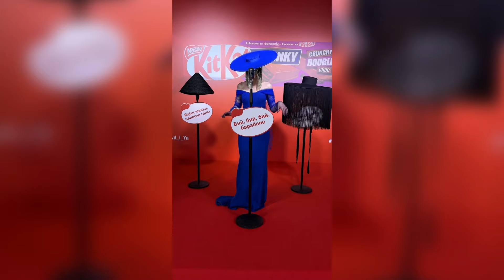Klavdia Petrivna стала ЖЕРТВОЮ ШАХРАЇВ